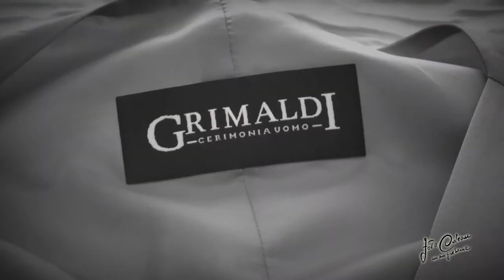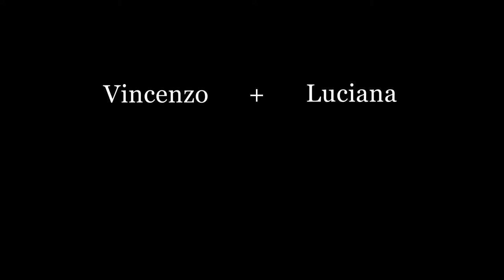Vincenzo + Luciana Trailer